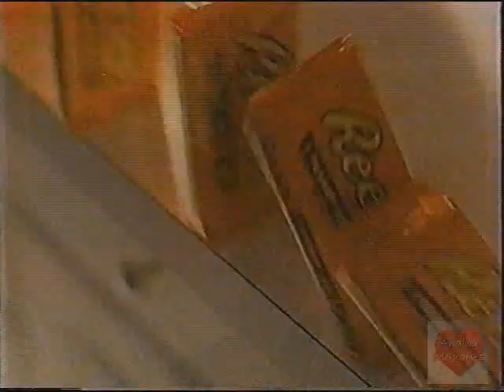Reese's Peanut Butter Cups | Television Commercial | 1997 | Charlie Armstrong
Reese's | Television Commercial | 1997 | Charlie Armstrong

Reese's Peanut Butter Cups are a popular American candy consisting of a milk, white, or dark chocolate cup filled with peanut butter, marketed by The Hershey Company. They were created in 1928 by H. B. Reese, a former dairy farmer and shipping foreman for Milton S. Hershey. Reese was inspired by Hershey and left dairy farming to start his own candy business.